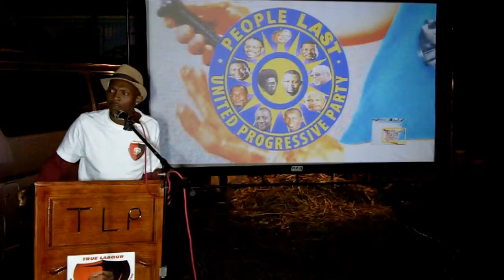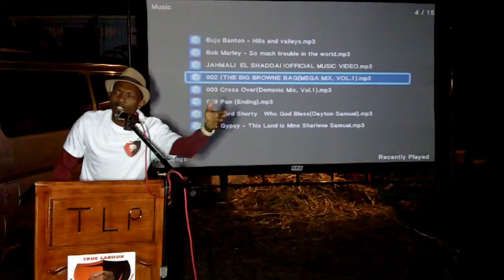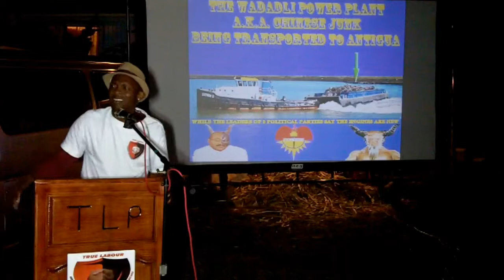True Labour Meeting, Golden Grove Extension(Gregory Athill)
TRUE LABOUR: The Third And Best Option